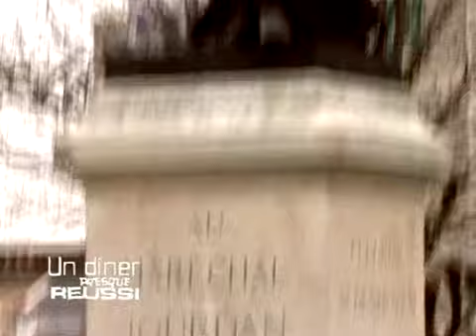[Parodie TV] Un Dîner Presque Réussi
La célèbre émission de télévision Un dîner presque réussi a fait escale dernièrement à Limoges ! Découvrez sans plus attendre la soirée proposée par l'un des participants. L'Italie et le foot italien sont à l'honneur !

Une production Prise2vue en partenariat avec Canalsup TV, la web TV de l'Université de Limoges.

© Prise 2 Vue - 2011